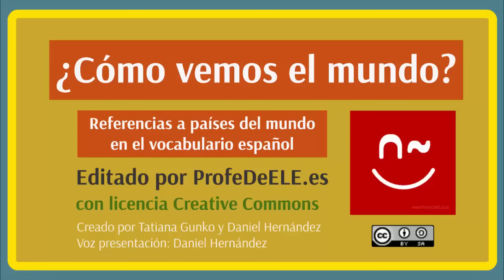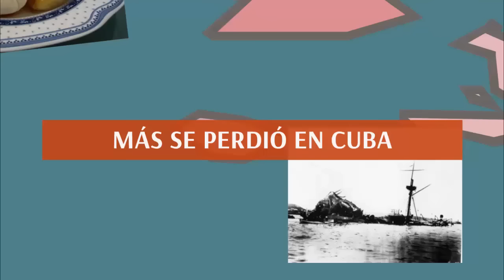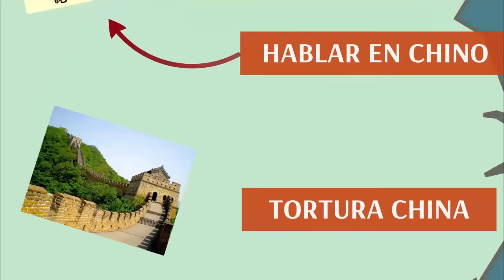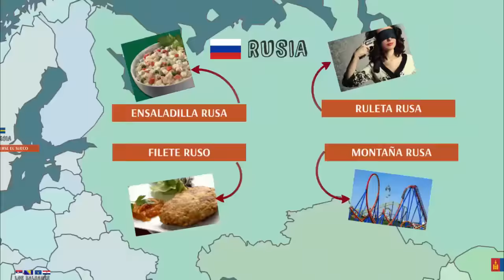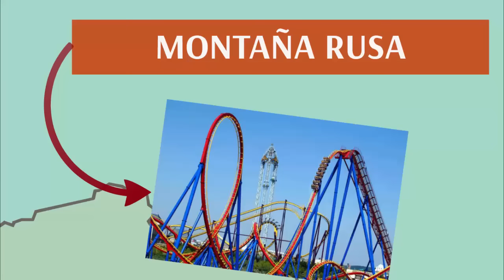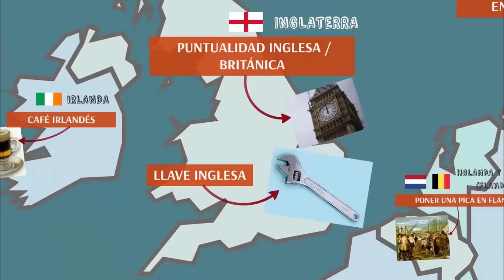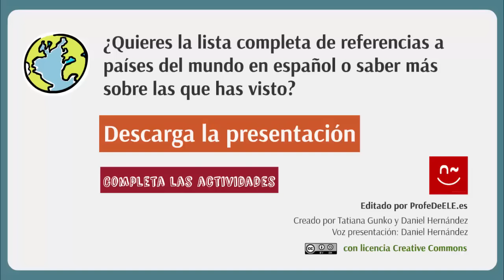Expresiones con países del mundo en español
Referencias a países del mundo en el vocabulario español.
Autores: Tatiana Gunko y Daniel Hernández